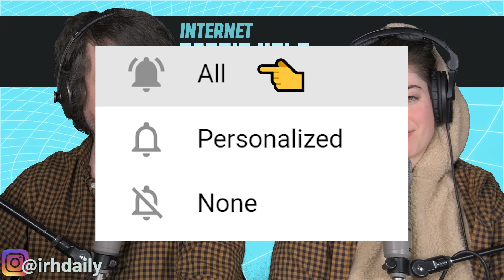Wild Wild Country | Official Trailer | Netflix | irh daily REACTION!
We received a request on our new email  for the "Wild Wild Country" movie trailer, A Netflix Original documentary series about a controversial cult leader who builds a utopian city in the Oregon desert, resulting in conflict with the locals that escalates into a national scandal. Hope you enjoy our reaction to "Wild Wild Country".

OFFICIAL TRAILER LINK:
Wild Wild Country | Official Trailer [HD] | Netflix